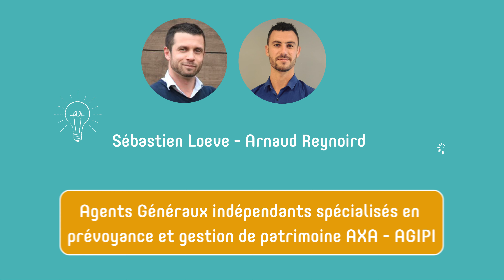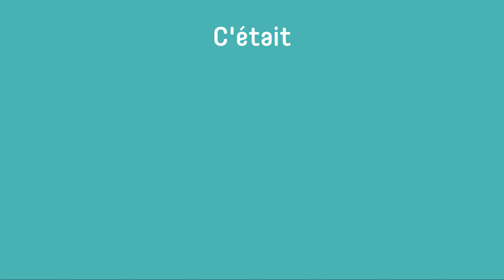Présentation de LR Conseil - Les conseils des pros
La Provence Créative vous propose "Les conseils des pros" une série de vidéos créée par les entrepreneurs de la pépinière Mon Premier Bureau. Chaque mois, retrouvez les conseils d'un(e) dirigeant(e) dans sa spécialité.